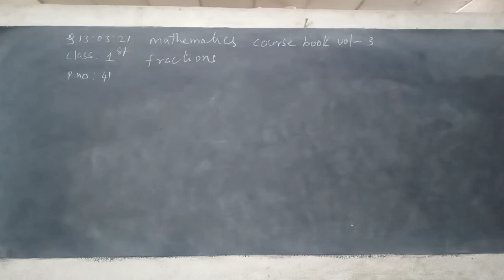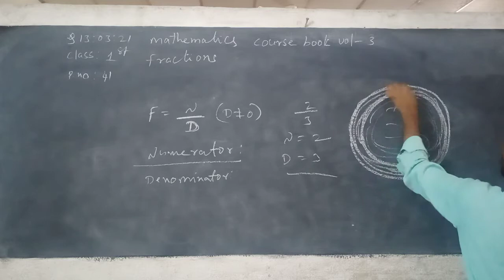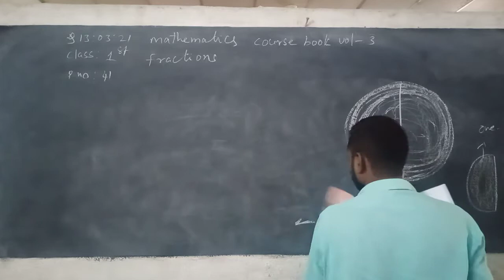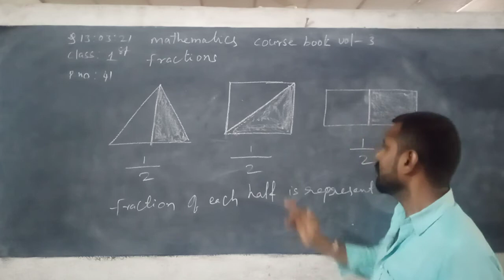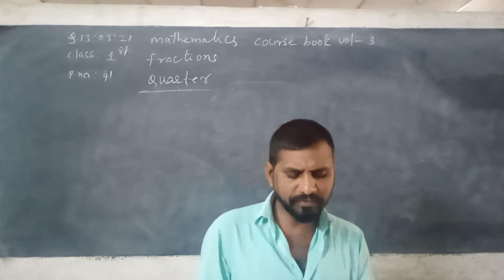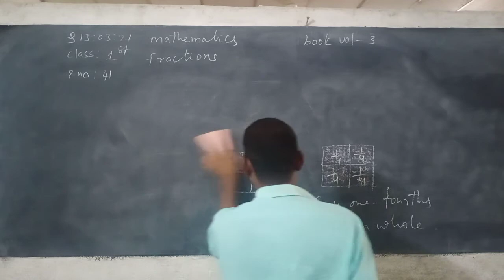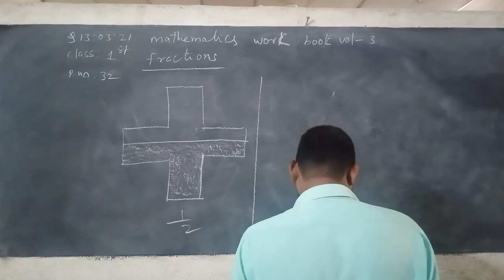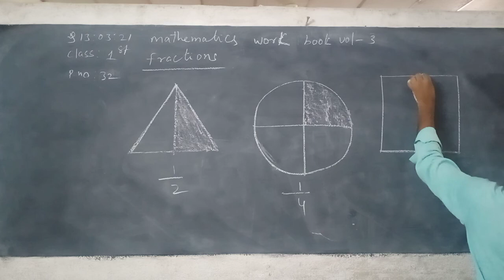1st class Maths course book volume -3 Fractions 13/03/21